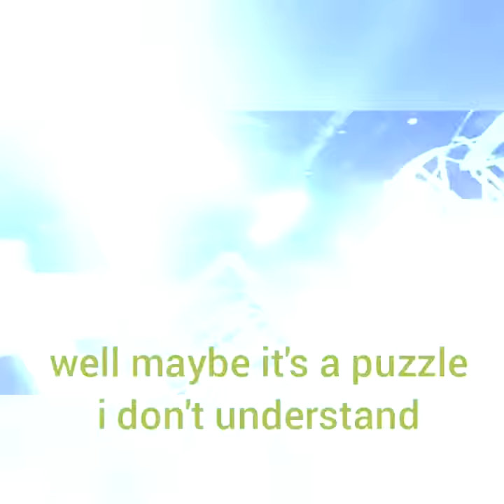Keane - is it any wonder (short lyric & video clip)